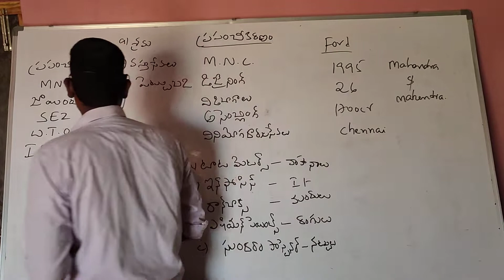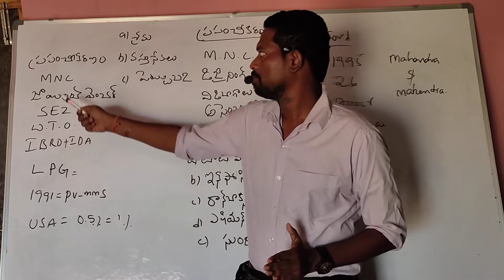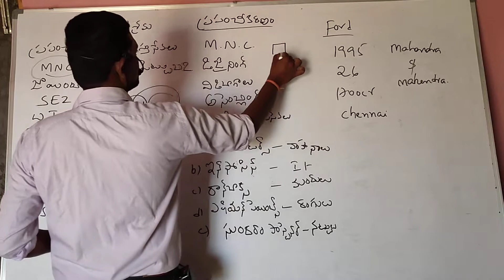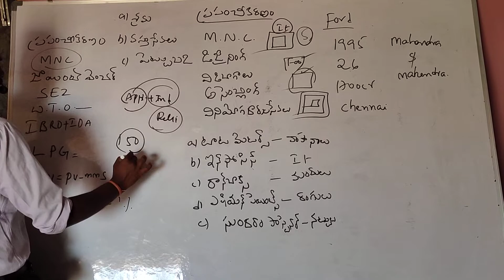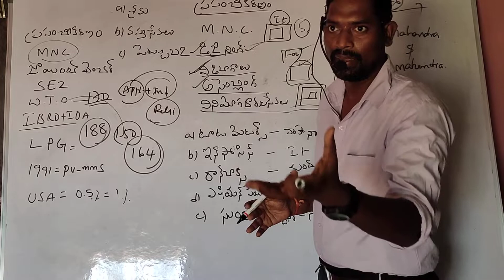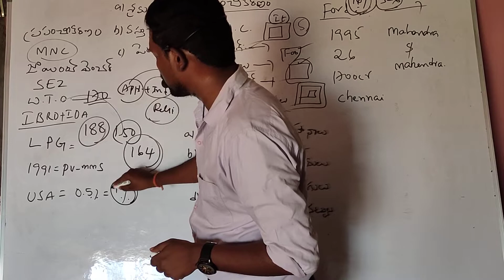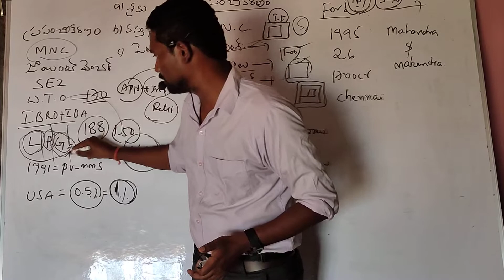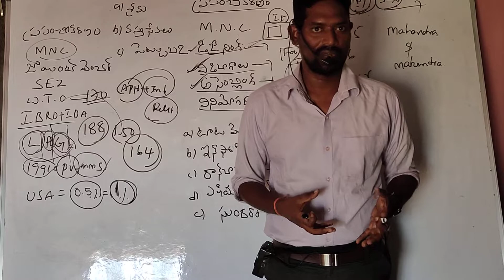ప్రపంచీకరణము....10th class economy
by dolanagaraju sir